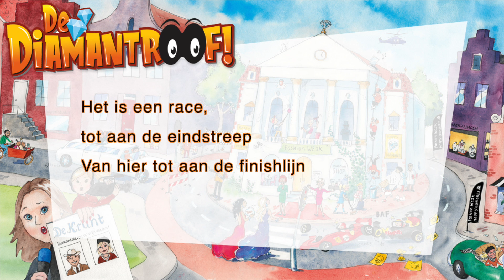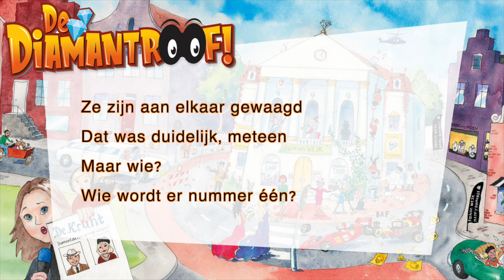Het is een race - Meezingvideo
Zing mee met 'Het is een race' uit afscheidsmusical ‘De diamantroof!’

Over de musical:
De familie Weiland heeft in een opwelling een oud museum gekocht voor maar €1,-. Maar al snel blijkt het een enorme miskoop. Het museum is een verschrikkelijke bouwval en de collectie van het museum is al helemaal om te janken. Wat een oude troep!

De doorgewinterde familie is echter niet voor één gat te vangen. Ze gaan vol goede moed aan de slag met het opknappen van het museum én verzinnen van alles om de oude spullen weg te kunnen zetten als waardevolle museumobjecten. Ze missen nu alleen nog iets wat het museum écht op de kaart zet.

Maar dan helpt het toeval een handje: Leonoor Weiland vindt tussen alle oude spullen een kostbaar doosje waar een mysterieuze diamant in zit. Uit een krantenartikel uit 2011 blijkt dat het om een voorgoed verloren gewaande geluksdiamant gaat: een diamant die écht gelukkig maakt!

De vondst is al snel groot nieuws! Iedereen wil de diamant zien én aanraken. De pers stroomt toe, modehuis Happy Diamonds wil de diamant gebruiken voor hun reclamecampagne en zelfs F1 coureurs Max Verstapel en Sebastiaan Ventiel komen een kijkje nemen. Het is een hit!

Helaas trekt de diamant ook op minder welkome bezoekers. Wat dacht je van inbrekersbende De Brede Jongens? Of de zojuist vrijgekomen internationale diamantdieven George en Julia Getaway? Ai! Het overhaast ingehuurde beveiligingsbedrijf C.O.P.S. probeert de security op te schroeven, maar er blijkt geen houden aan: de beveiliging van het museum is zo lek als een mandje en de toestroom van bezoekers is simpelweg te groot. De zenuwen zitten er al gauw in. Niemand vertrouwt elkaar. Want wat als...? Wat als DE DIEF toeslaat?!!

Afscheidsmusical 'De diamantroof!' is een musical voor groep 8 boordevol humor, spannende scènes, leuke typetjes en liedjes met pure hitpotentie. De musical heeft geen hoofdrollen zodat alle kinderen kunnen stralen!

Gratis extra's
(vanaf januari 2020)
•  Dansinstructie-video's (YouTube);
•  Leerlingen-app (Android / iOS);
•  Meezingversies van alle liedjes (YouTube);
•  Grimevoorbeelden van alle personages
•  NIEUW! Drie oefenvideo's meerstemmige zang (YouTube).

Veel plezier met afscheidsmusical "De diamantroof!"